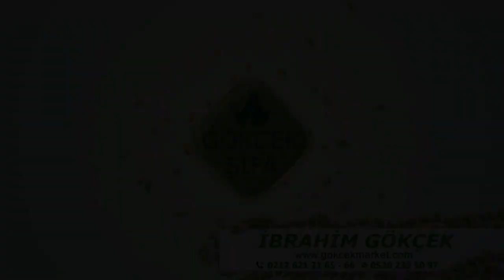Ter Bezi İltihabı'na Ne İyi Gelir?, Hamamelis İle Ter Bezi İltihabına Bitkisel Çözüm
Ter Bezi İltihabı'na Ne İyi Gelir?, Hamamelis İle Ter Bezi İltihabına Bitkisel Çözüm, Ter Bezi İltihabı Nedir ?,  Akne İnversa Nedir ?, Köpek Memesi Nedir ?, Ter Bezi İltihabından Nasıl Kurtulurum ?, Koltuk Altı İltihabı Nedir ?